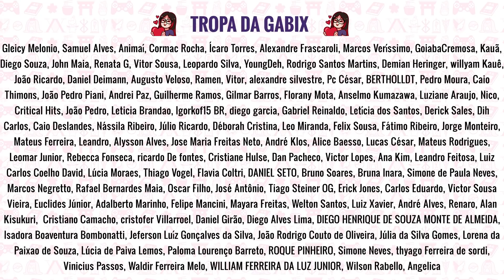ESSES ANIMES TÃO DEMAIS! Dicas da Temporada!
Os animes que surpreenderam no começo da temporada de primavera de 2021. Minha lista pessoal dos animes favoritos (até agora).

✨ ME SIGA!!!

GABRIELA XAVIER
Caixa Postal 81646
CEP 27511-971